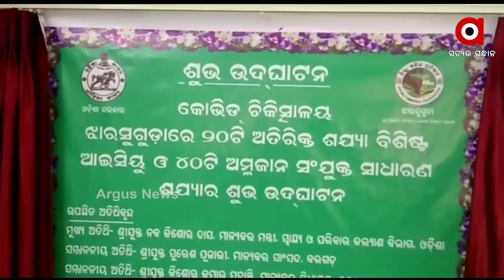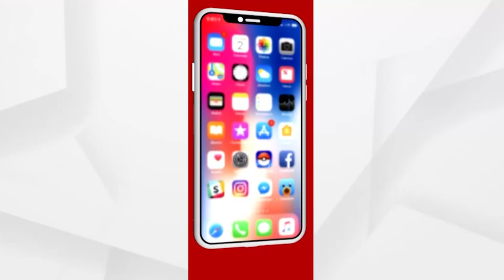Bhubaneswar's Capital Hospital To Get ECMO Machine (କ୍ୟାପିଟାଲ ହସ୍ପିଟାଲକୁ ଆସିବ ଇକମୋ ମେସିନ୍‍)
ଭୁବନେଶ୍ବର କ୍ୟାପିଟାଲ ହସ୍ପିଟାଲରେ ଲାଗିବ ଜୀବନ ରକ୍ଷାକାରୀ ଇକମୋ ମେସିନ୍‍। ସିଏସଆର ପାଣ୍ଠି ଜରିଆରେ ଏହି ମେସିନ ପ୍ରତିଷ୍ଠା କରାଯିବ। ଝାରସୁଗୁଡା କୋଭିଡ ହସ୍ପିଟାଲ ରେ ୨୦ ଆସିୟୁ ବେଡ ଲୋକାର୍ପଣ ।